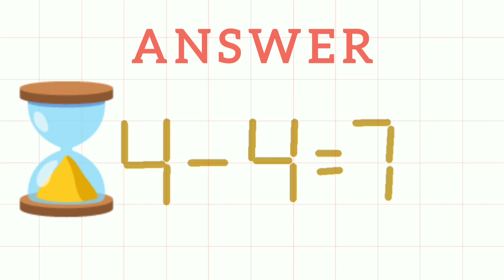Stick Puzzle: IQ Test